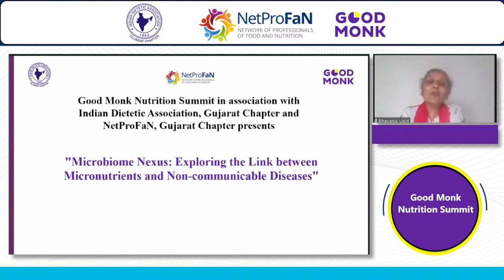Dr. Bhavana Vaid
Good Monk Nutrition Summit